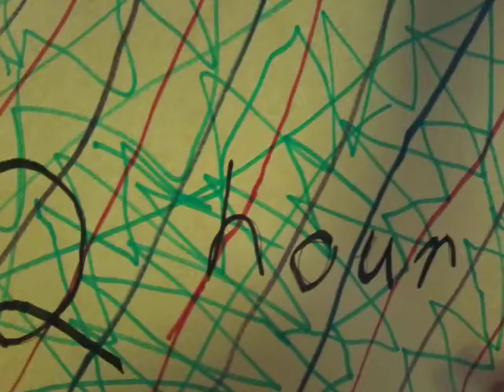GYMNASTIC QUEEN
GYMNASTIC and songs and satifaction